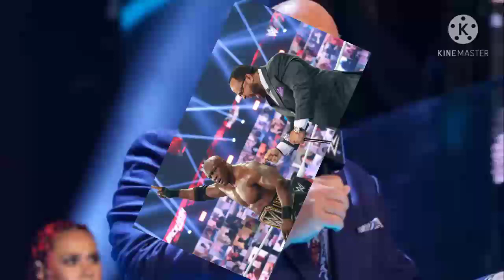Brock Lesnar Return & Challenge Bobby Lashley For WWE Championship 2021 || Brock Lesnar Vs Lashley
1) Brock Lesnar Return 2021
2) Brock Lesnar Challenge Bobby Lashley 2021